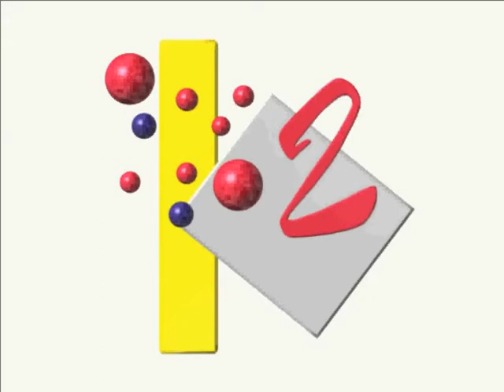Paul's Gaming - Jazz Jackrabbit 2 part01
Another old classic platformer from my childhood that I didn't play as much as I should have.
About time I got around to doing a proper playthrough of this, especially with that soundtrack! Mmm, Alexander Brandon...

I could consider this a blind playthrough, because I remember barely anything (a lot of it I probably haven't even seen before), but since I have technically played it before, I wouldn't feel right putting [BLIND] in the titles. It pretty much is though.